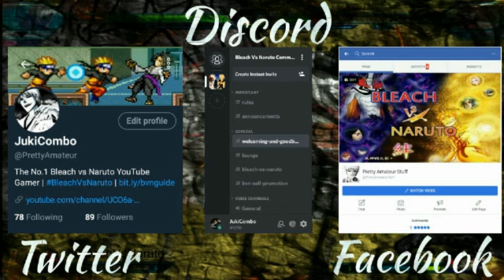Natsu Dragneel vs Aokiji - Fairy Tail vs One Piece 2.0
Fairy Tail vs One Piece 2.0 -  Natsu Dragneel vs Aokiji.